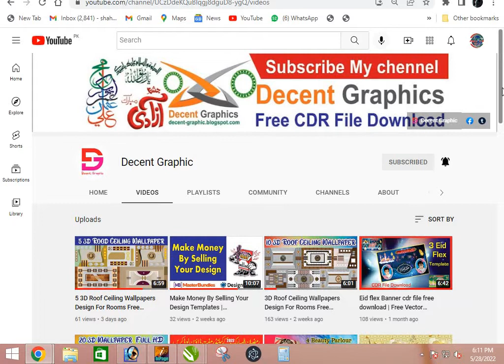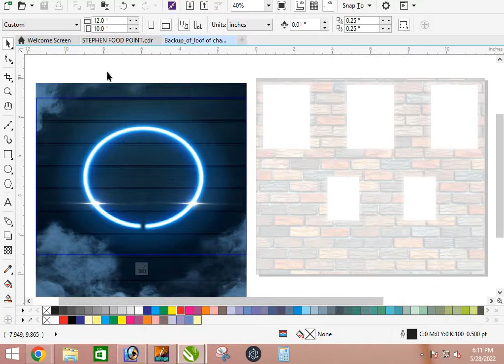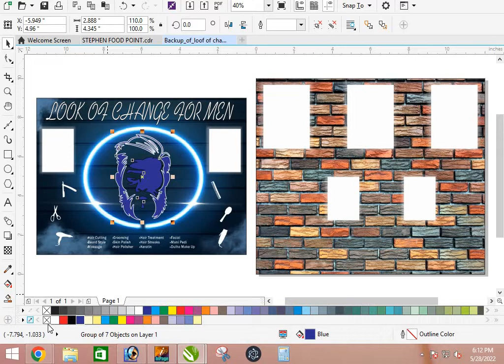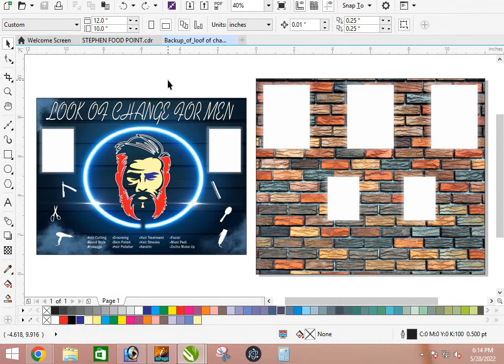Hair Salon Flex Design Coreldraw Cdr free Download | Salon vector wallpaper free cdr file